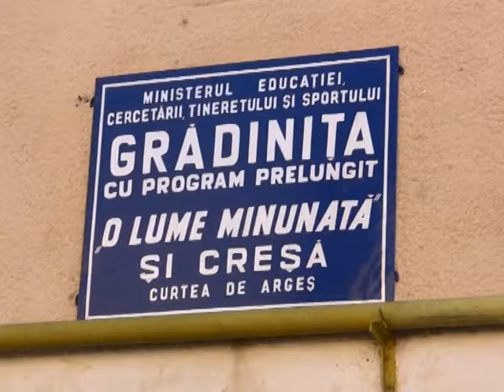12 incep inscrierile in gradinita(c de ag)